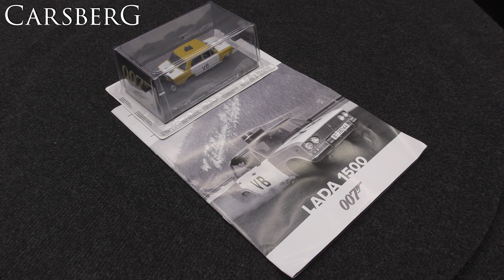38. James Bond Cars 4 - Lada 1500 - Eaglemoss 1/43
38. James Bond Cars 4 - Lada 1500 - The Living Daylights - Eaglemoss 1/43

Panasonic HC-VX870